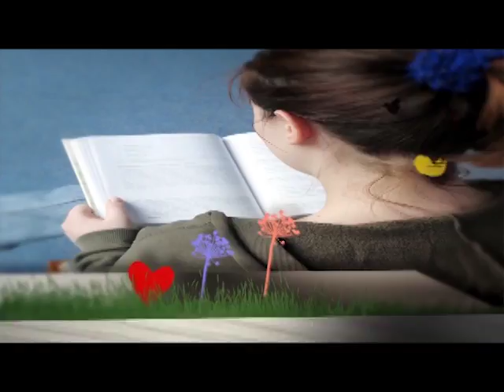Abrindo a Bíblia - Os frutos da Fé